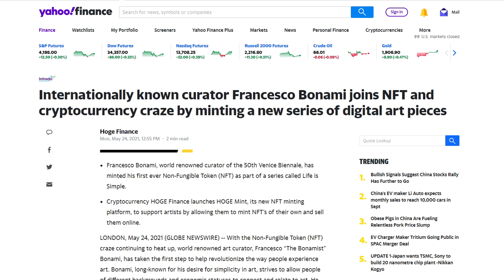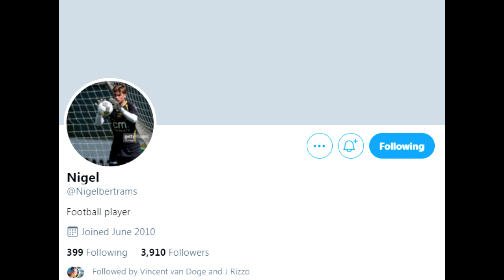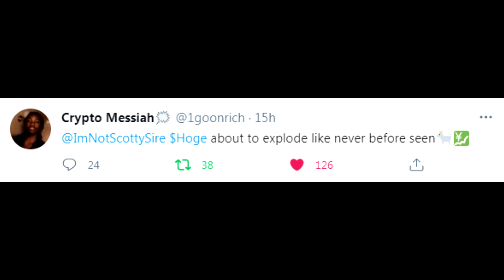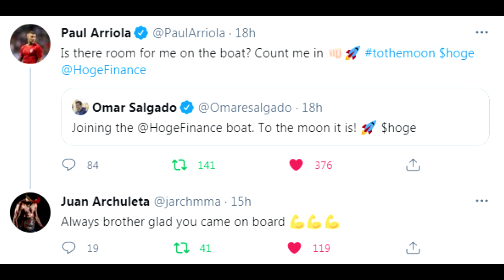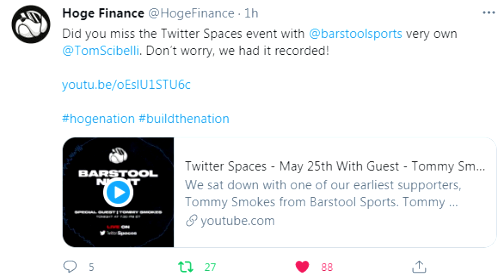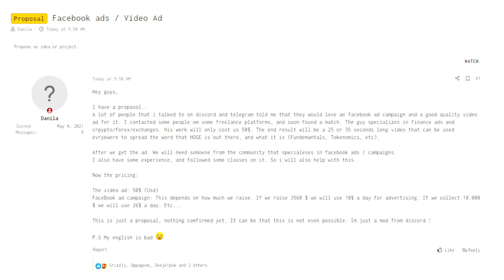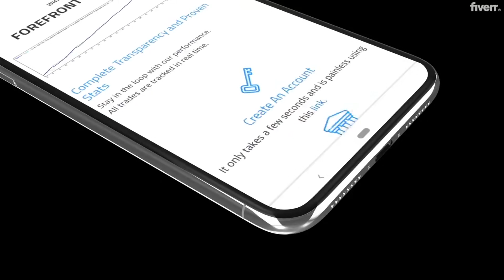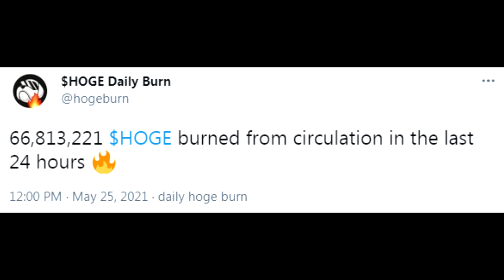Yahoo Finance + ESPN Host + Big Influencers Supporting Hoge! $Hoge Coin Updates / News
More bullish momentum for $Hoge as Yahoo Finance talks about Hoge Finance, NFTs, and Francesco Bonami! ESPN Host Tom Twellman supports Hoge Coin, "My Hoge Family" says Mike Magee, and 3 new Pro Football players supporting the Hoge token! UFC / Bellator MMA Champion Cris Cyborg asking Juan Archuleta about Hoge? Crypto Messiah pumping Hoge, an amazing painting by Matias Fondato, and Stephanie Deat to do a Hoge / Doge Car wrap at 3k followers! To wrap up, where you can find the barstool sports twitter recording, a community member marketing proposition, and the Hoge Daily Burn! Enjoy!